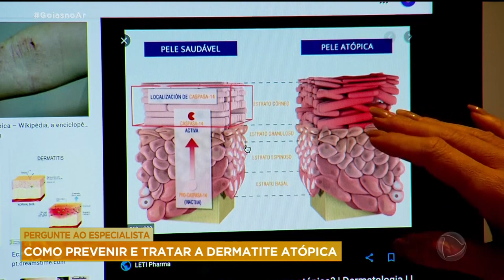PERGUNTE AO ESPECIALISTA: COMO PREVENIR E TRATAR A DERMATITE ATÓPICA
APESAR DA CHUVA TER CHEGADO, O CLIMA AINDA ESTÁ SECO E O CALOR CASTIGA. NESSA ÉPOCA DO ANO, AS DOENÇAS DE PELE SÃO FREQUENTES, A DERMATITE ATÓPICA É A MAIS COMUM.